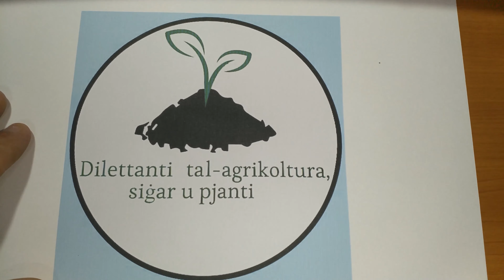X'tiżra u tħawwel f' Mejju - Sowing in May